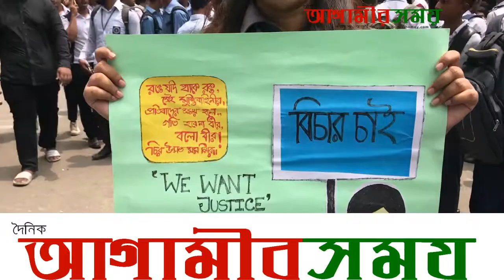শিক্ষার্থীদের প্রতিবাদ | দৈনিক আগামীর সময়